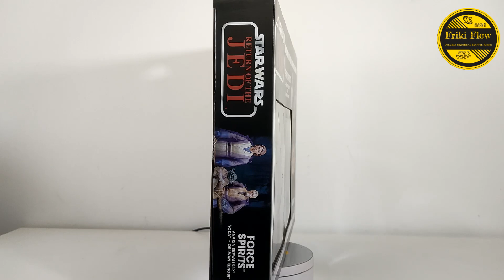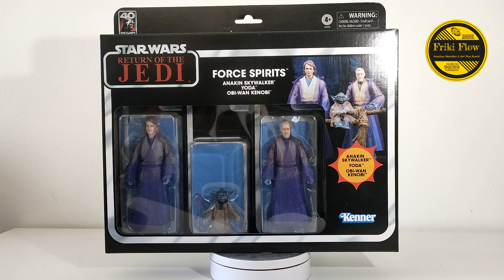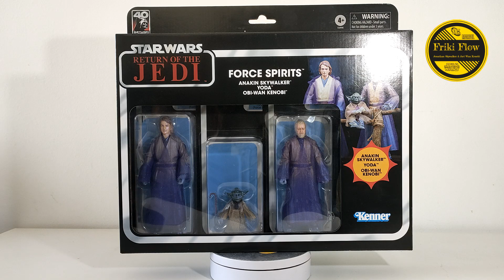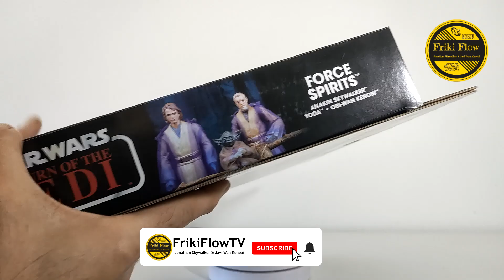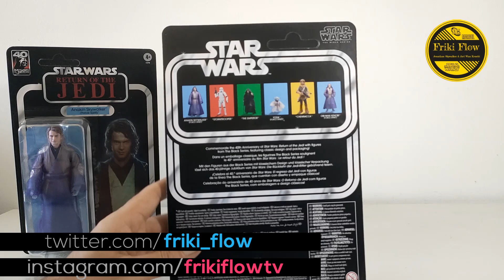Shadow- Unboxing de la Black Series de Anakin Skywalker, Yoda y Obi- Wan Kenobi (Force Spirits )